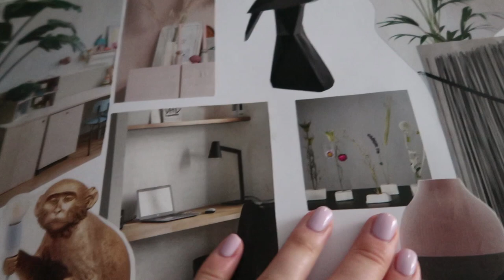Na 4 maanden opa en oma weer zien! vlog #186 - BlondieBeautyFashion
Dit weekend gingen de kinderen eindelijk weer naar hun opa en oma in Zwolle. Gezellig logeren! Sven en ik gingen samen uiteten en ik sliep heerlijk uit!

Liefs,
Carien